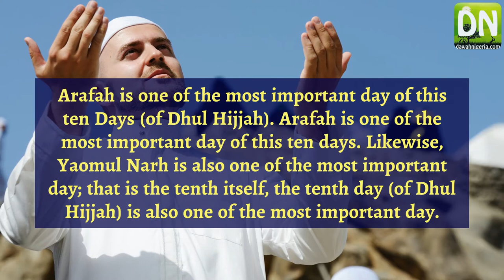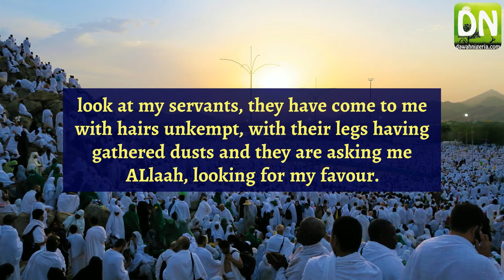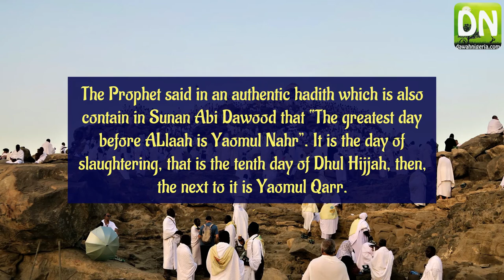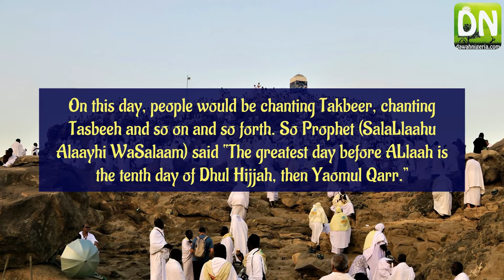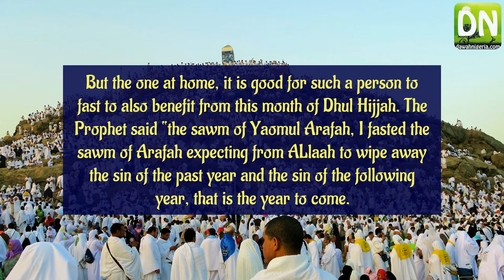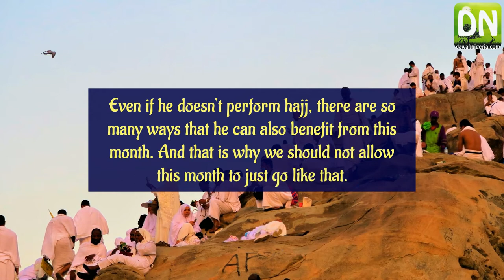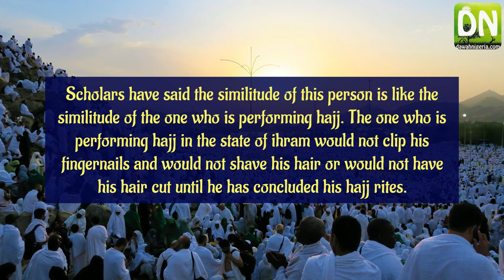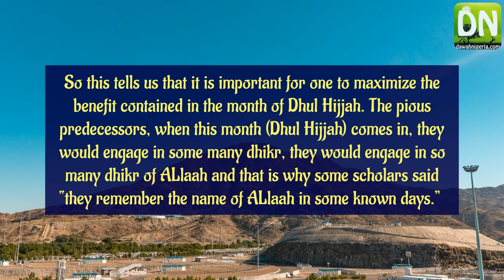Introduction to Arafat, Yaomul Nahr - Ustadh Abdul Ghaniyy Jumu'ah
Introduction to Arafat, Yaomul Nahr - Ustadh Abdul Ghaniyy Jumu'ah [Subtitled in English, Audio in English]